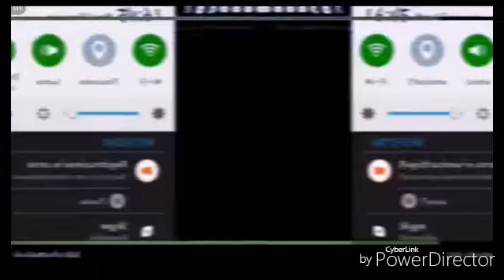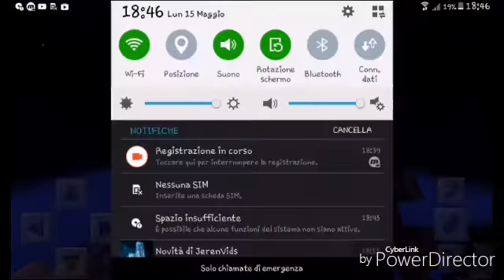100.000 TNT vs Dragon Egg. EPICO.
Canale del mio amico

Ci faccio una serie???